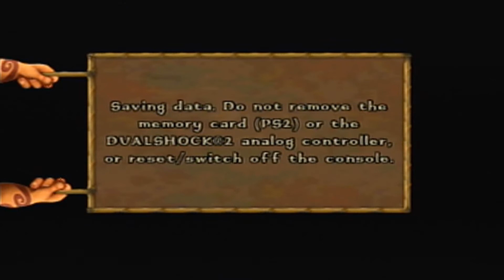Let's Play Tak and The Guardians of Gross - Part 6 - What A Slime!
I make way through the rest of the level and reach Slopviathan! That guy truly is a slime as it is throwing it everywhere! Let's throw it back at him right in the tentacles and into its eyes!